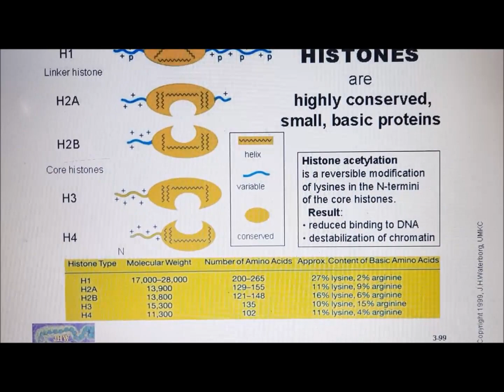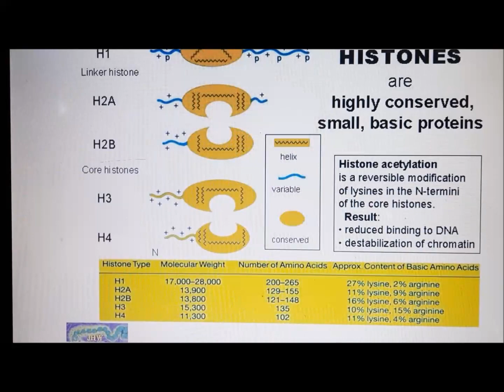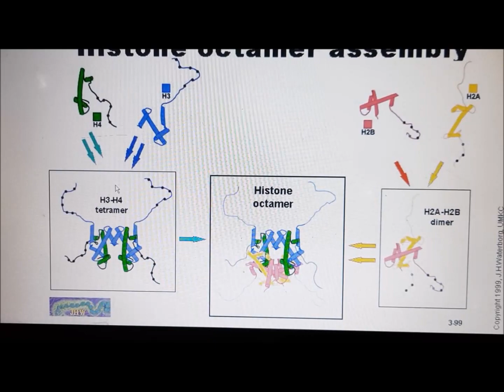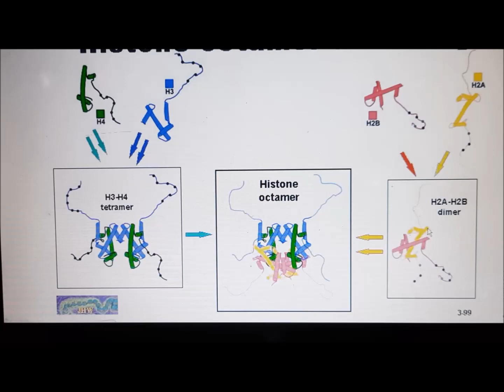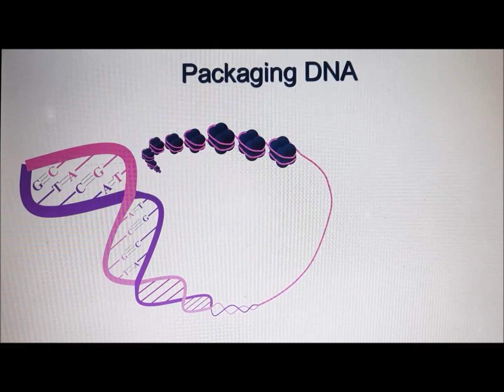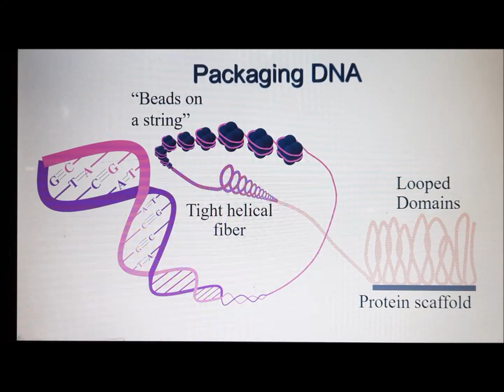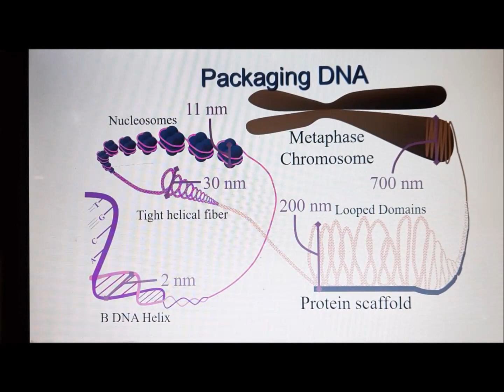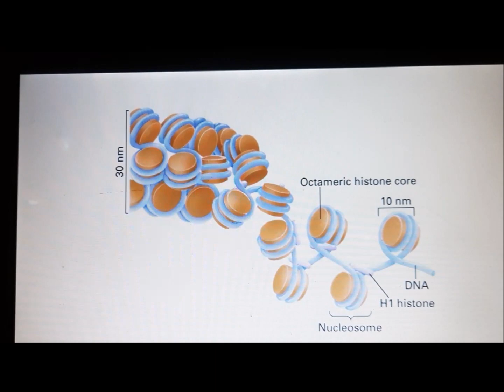Nucleosome sturcture explained in Malayalam for Plus Two students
Structural organisation of DNA into chromosomes explained in Malayalam for easy understanding